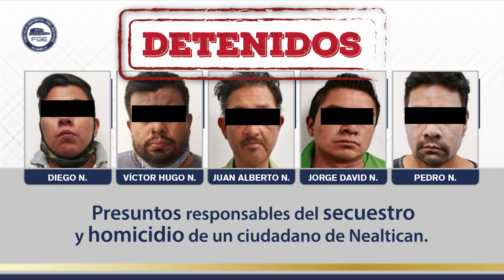Video Resumen Semanal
Esta semana, la Fiscalía General del Estado de Puebla detuvo a 5 presuntos secuestradores y logró la vinculación a proceso de un hombre por tentativa de feminicidio; conoce los detalles sobre éstas y otras acciones en nuestro